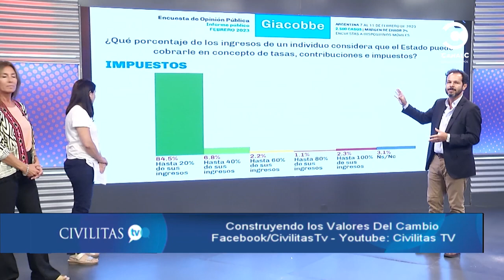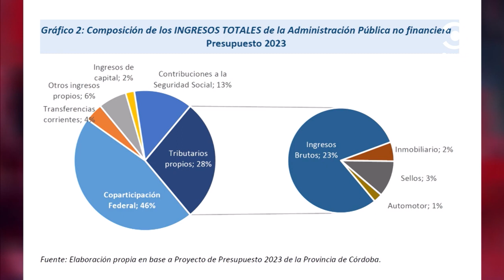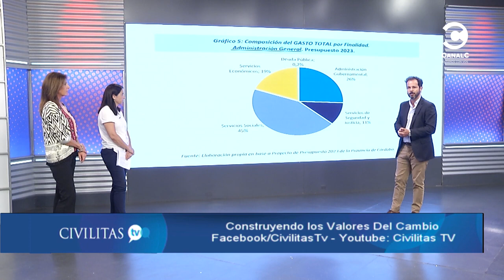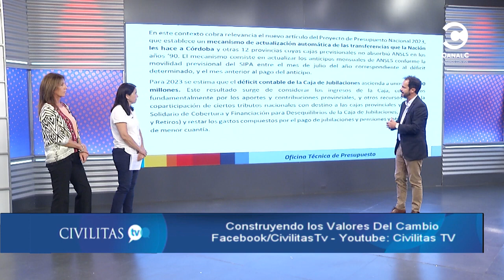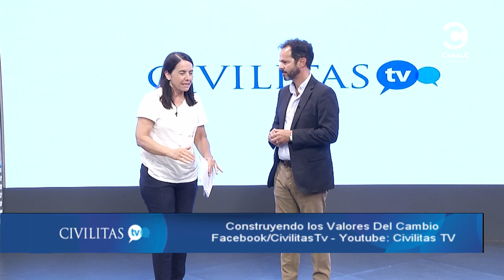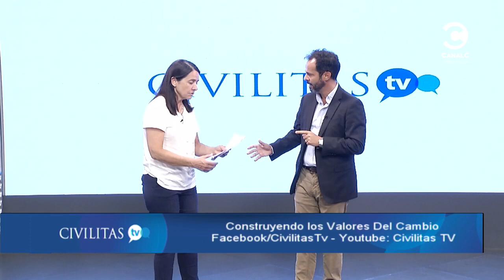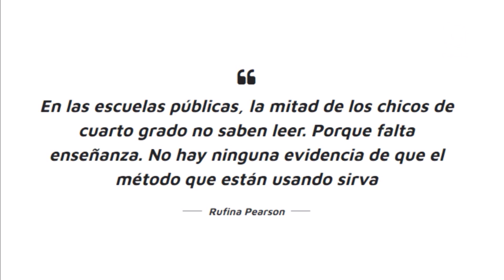Economía y Educación. Entrevista al Dr. Domingo Cavallo